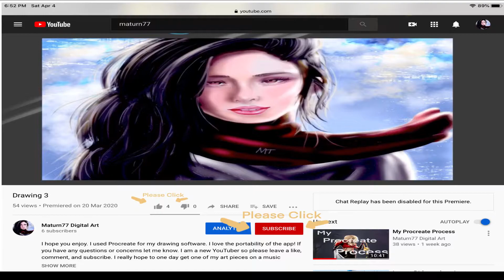My Procreate Process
I hope you enjoy this and leave me some feedback.